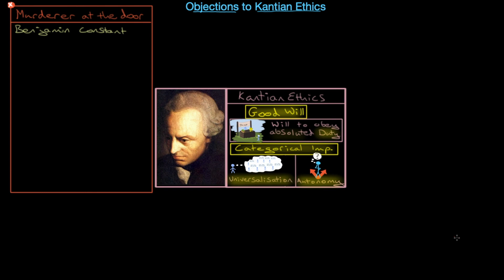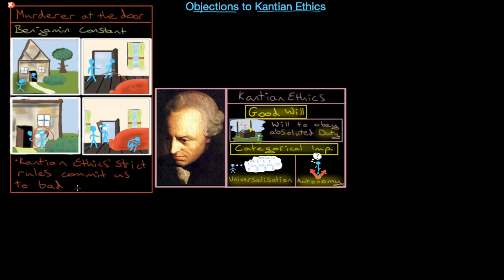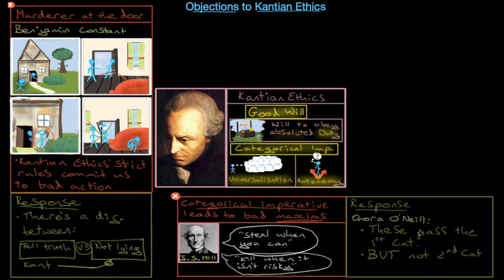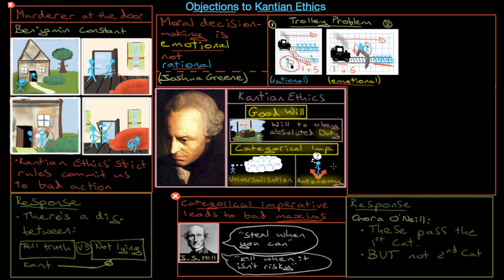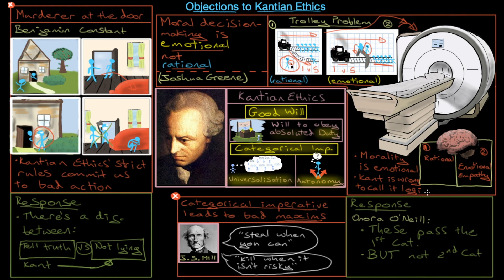Criticisms of Kantian Ethics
Here, we'll consider three objections to Kantian Ethics:

- The Murderer at the Door argument
- That the First Categorical Imperative leads to bad maxims
- That we don't use logic to make moral decisions

Perfect for the study of A-level RS / Philosophy